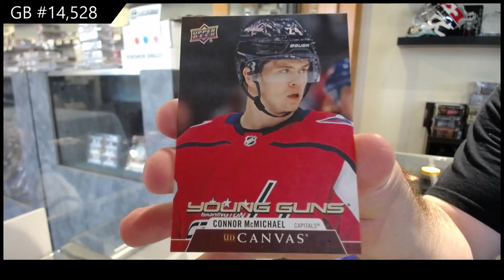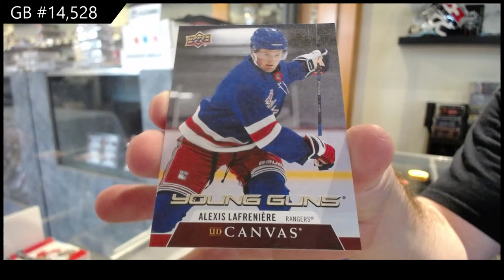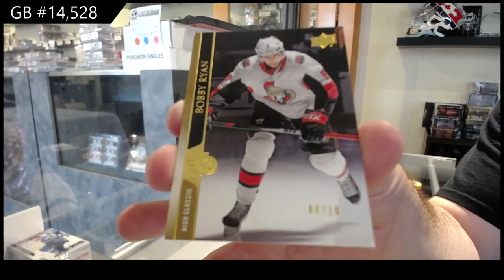20-21 Upper Deck Series 1 Hockey 3 Box Break - C&C GB #14,528